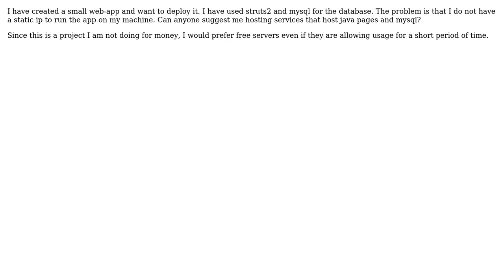Software Engineering: Launching web-app with database without static ip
With thanks & praise to God, and with thanks to the many people who have made this project possible! | Content (except music & images) licensed under CC BY-SA | Music | Images & others | With thanks to user SonOfTheEARTh user Matthieu user Jhonny D. Cano -Leftware and the Stack Exchange Network Trademarks are property of their respective owners. You are responsible for your own actions.